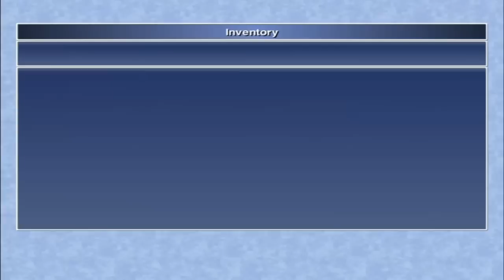Let's Replay Final Fantasy IV (iOS) Part 53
In this episode we battle Odin for the right to summon him, and then we go back to the moon for FuSoYa's augments.